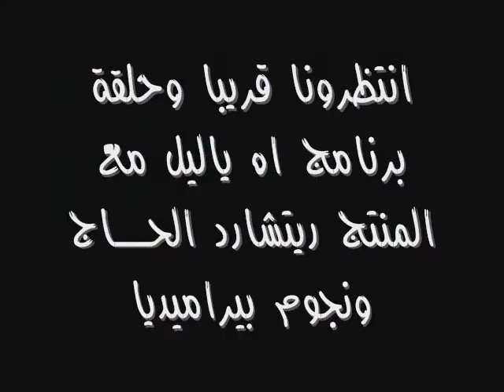برومو برنامج (اه ياليل ) مع المنتج ريتشارد الحاج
برومو برنامج (اه ياليل )  مع المنتج ريتشارد الحاج صاحب شركة بيراميديا للانتاج الفنى والتوزيع
ونجوم بيراميديا
المطرب محمد متـولى
المطربه سـاره الجـوهرى
الفنان مصطفى الريـدى

حلقة 9/7/2011